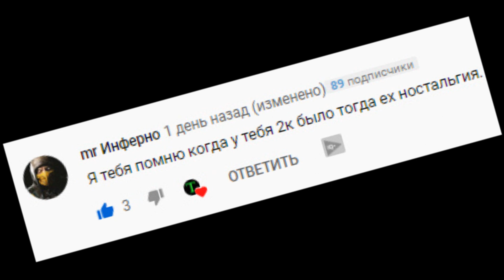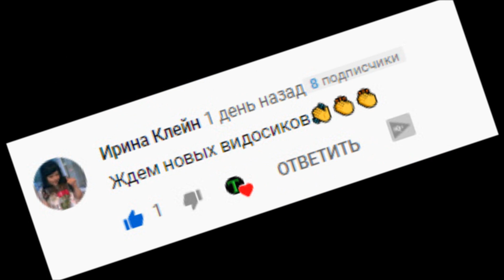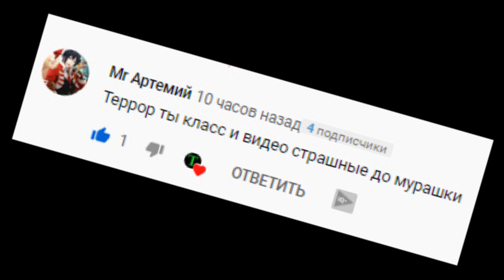5 ЧУПАКАБР СНЯТЫХ НА КАМЕРУ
Приветствую! Приглашаю ознакомиться с сервисом ADVANT, благодаря которому можно выгодно покупать туристические услуги онлайн.